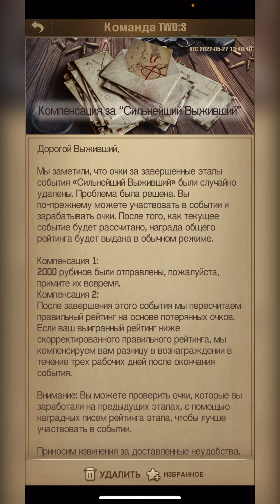Итоги 9 дней, компенсация по СВ